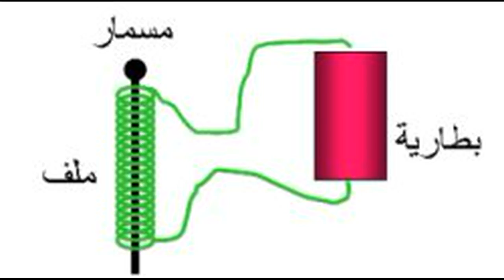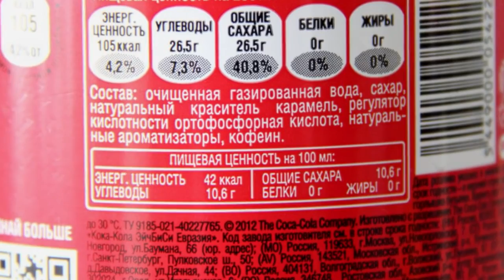افضل 5 تجارب علمية يمكن القيام بها في المنزل والمدارس (مع التفسير العلمي)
في هذا الفيديو سشاهدون افضل و اسهل 5 تجارب علمية يمكن الصغار و الكبار عملها في المنزل ، وهذه التجارب العلمية البسيطة يمكن القيام بها بمواد بسيطة وموجودة لدى الجميع ،
تجربة قوس قزح في زجاجة
هناك طريقتين للحصول على قوس قزح في قنينة ، في كلتا الحالتين سنستخدم سوائل مختلفة الكثافة و نسكبها على بعضها البعض، الطريقة الأولى سنستخدم العسل كطبقة سفلى ثم نضع صابون سائل ملون ثم الماء ثم  زيت الزيتون ثم الكحول، و اذا لم يكن لدينا هذه المكونات سنستخدم الطريقة الثانية و التي لا تحتاج إلا   للسكر و الماء والألوان الصناعية، توضع كمية مختلفة من السكر في أكواب مختلفة و تمزج مع الألوان المختلفة و الماء، في القنينة ضع أولا المحلول الملون ذو اعلى نسبة سكر، ثم يجب بعد ذلك إضافة باقي المحاليل الملون بحيث تكون الطبقة العليا من محلول بأدنى نسبة سكر
تجربة المغناطيس الكهربائي المصغر
أولا سنحتاج إلى مسمار حديدي والذي سيعمل كمغناطيس، و سنحتاج أيضا إلى سلك نحاسي و بطارية، ونلف السلك النحاسي على المسمار ثم نوصل أطرافه بالبطارية و نتيجة لمرور التيار الكهربائي في السلك النحاسي حول المسمار سينتج مجال مغناطيسي سيمح للمسمار العمل كمغناطيس
تحربة كتلة مرنة مغناطيسية
لهذه التجربة سنحتاج لمعلقة كبيرة من مسحوق البوراكس وهي مادة شهيرة تستخدم في التنظيف ، ثم تخلط مع كوبين من الماء، ثم نضيف كمية من الغراء إلى المزيج ثم نقلب المزيج ببطء ، بعد ذلك تضاف برادة الحديد و يقلب المزيج جيدا حتى تصبح الكتلة مرنة ، و الآن خذ المغناطيس وقربه من الكتلة الناتجة و سوف تزحف نحوه على الفور
تجربة معجون اسنان الفيل
 للقيام بها اخلط معلقتين كبيرتين من الماء الساخن مع معلقة صغيرة من الخميرة واتركها بعض الوقت، ثم ضع في قارورة بلاستيكية بعض من الصابون السائل و الألوان الصناعية و نصف كوب من بيروكسيد الهيدروجين أو الماء الأكسجين المركز بنسبة 6%،   ثم صب محلول الخميرة  على المزيج و شاهد السحر
تجربة الكوكاكولا والحليب
اذا خلطنا كمية بسيطة من الحليب بالكولا، فإن الحليب سيعود إلى  أعلى الكوكاكولا ، لكن اذا تركت هذين المشروبين معا لفترة من الوقت سيبدأ الحليب بالترسب  في قاع القارورة بينما سيختفي لون الكولا و تصبح شفافة،،،،

تجارب منزلية مدهشة
تجارب علمية ممتعة في المنزل و المدرسة
تجارب علمية ممتعة وبسيطة للطلاب 2019
تجارب علمية للتلاميذ في الدارس  2019
تجربة الكوكاكولا و الحليب
تجربة مغناطيس كهربائي مصغر
تجربة الكتلة المرنة المغناطيسية